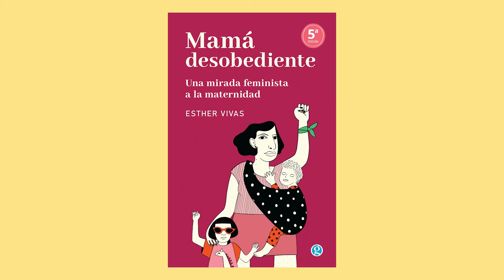FIL Guadalajara 2021- Literatura de Cataluña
Literatura de Cataluña

Participan: Esther Vivas, Laura Huerga

Organiza: Institut Ramon Llull y FIL Guadalajara

17:00 a 17:50